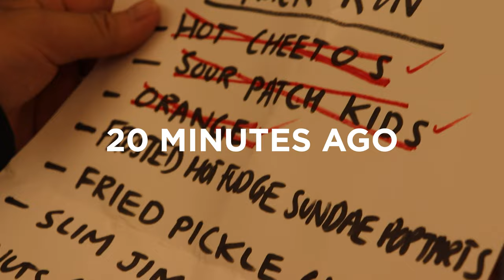SNACK RUN (2024) | ACTION SHORT FILM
Two friends run for their lives as criminal goons chase them over a mysterious package

Made for the MACS 150 class at the University of Illinois at Urbana Champaign! Filmed in the Fall 2023 semester, the short film was made through the efforts of a handful of students over the course of 1 week.
A short film by Chen C.

STARRING:
Akkhiel Nambbiar
Matthew Im
David Shim
Ben Young

CREW:
Akkhiel Nambbiar
Anna Dobrzyn
Jacob Tidrick
Craig Ondevilla
Kinzie Parsons

special thanks to Chris C. Cowan for the Shang-Chi choreography beat ❤️